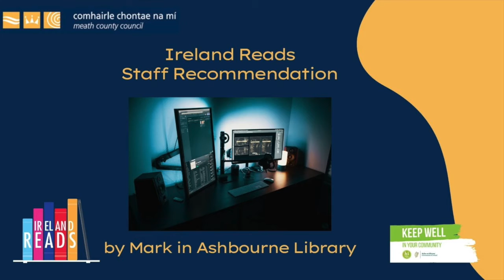Ireland Reads - Staff Recommendations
As part of our Ireland Reads campaign, we have some recommendations from our library staff.

In this video, Mark from Ashbourne Library recommends tech magazines from our free RB Digital service